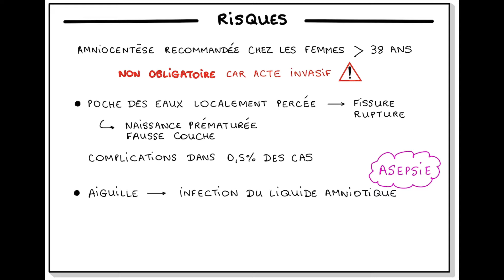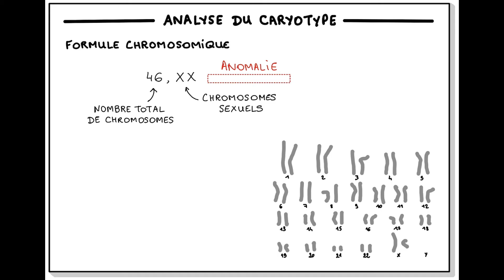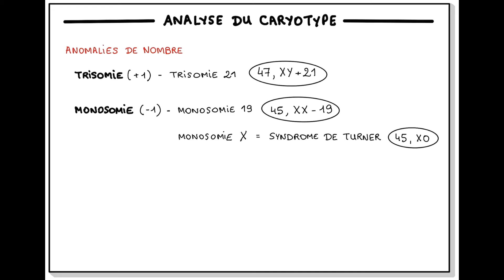L’aminocentèse et le caryotype (examen cytogénétique)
Présentation de l’amniocentèse et du caryotype, ou examen cytogénétique :
00:00 Principe et importance clinique
01:58 Risques
03:30 Analyse du caryotype (formule chromosomique, anomalies de nombre et de structure)
06:57 Résumé